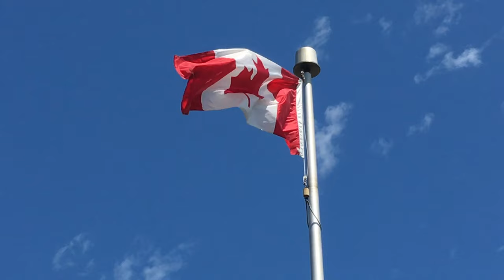Conservative leader Andrew Scheer in Saint-Leonard (July 23 2019)